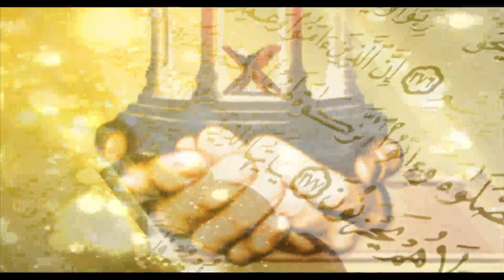SABER KI FAZEELAT PART-1 By Dr Zeba Waqar